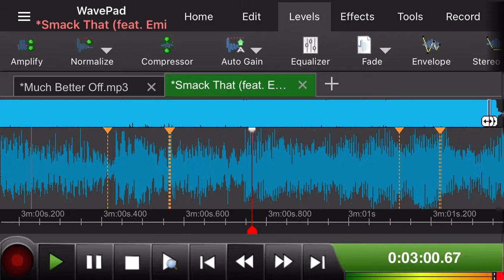aJAGUARedited- SmaCkThaT (Eminem cut out , slowed & bass boosted